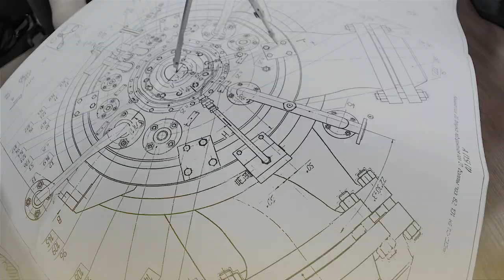Clover Group — عنا